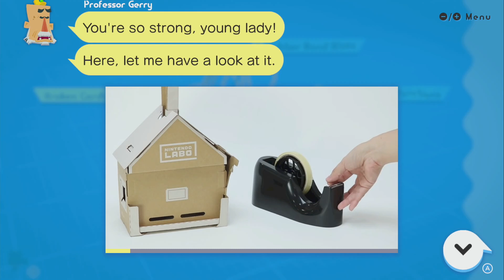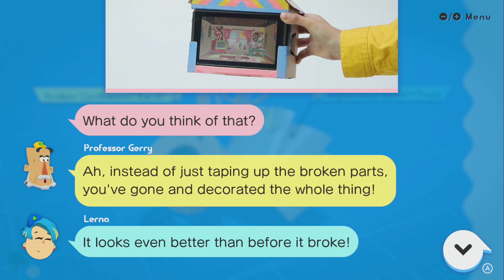DISCOVER ~ ARTS & CRAFTS ~ Broken Cardboard? Fix It! - LABO 01 VARIETY KIT - NO COMMENTARY 1bf